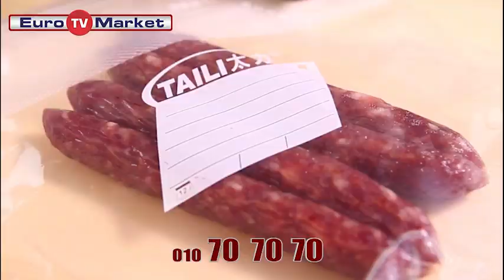TAILI VACUUM BAGS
Start saving space and get your Taili™ Vacuum Bags today!